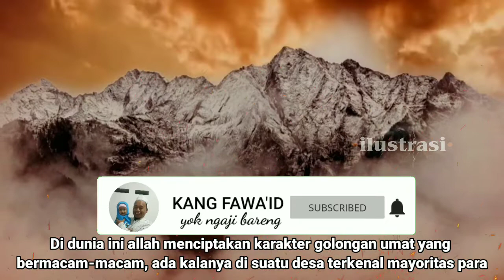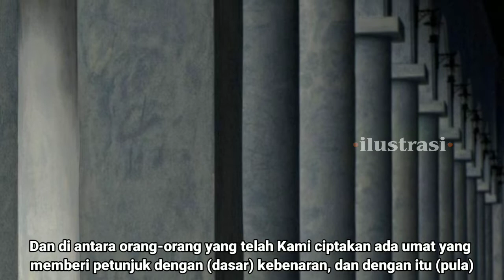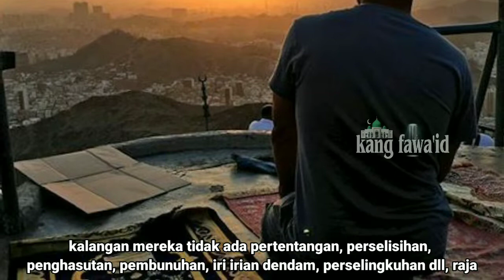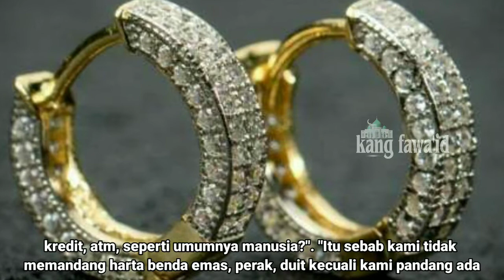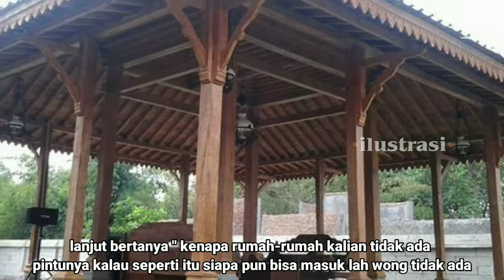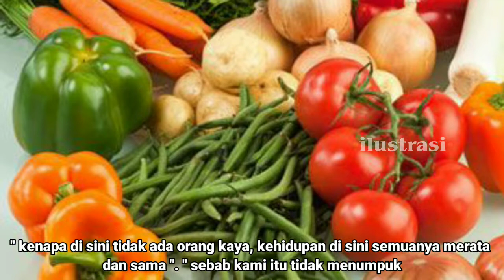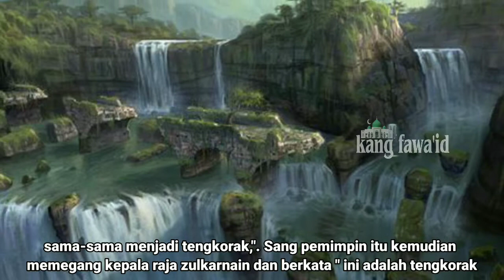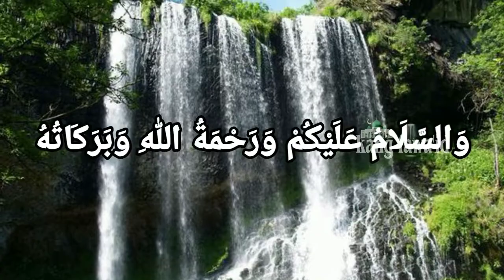kisah alexander zulkarnain - part 6 "suku yang tak makan daging"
assalamu'alaikum...? kajian kali ini masih dalam segmen kisah nabi dan rasul dan mengusung tema tentang kisah raja alexander zulkarnain episode keenam

di dalam berbagai naskah dari kitab-kitab tarikh para ulama, kisah alexander zulkarnain ini mengandung kisah yang syarat penuh dengan makna yang mendalam

untuk itu kami akan terus menayangkan secara lengkap kisah beliau secara full & terlengkap

Aplikasi edit video :

Kinemaster mod